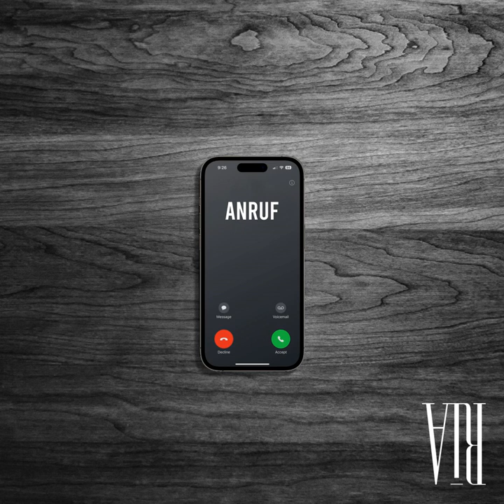Anruf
Anruf · A!R